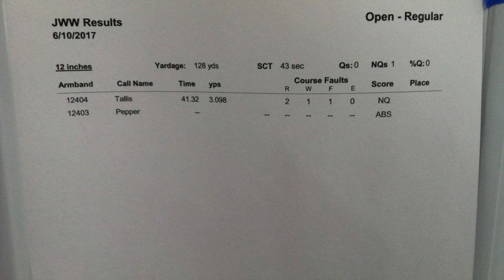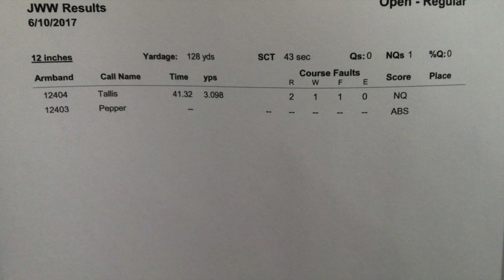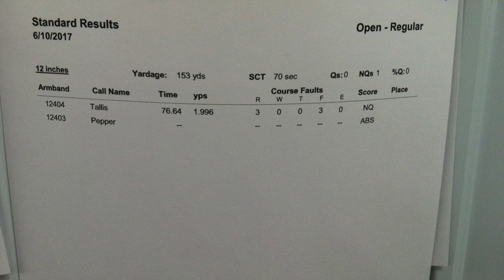Tallis Tennyson AKC open STD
Tallis AKC Agility (both weave-NQ)